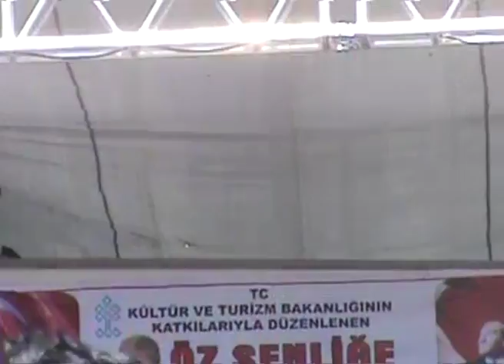Çorum Örencik Köyü Kültür Ve Dayanışma Derneği Başkanı Mustafa Uysal'ın 2. Öz Şenlikleri Konuşması